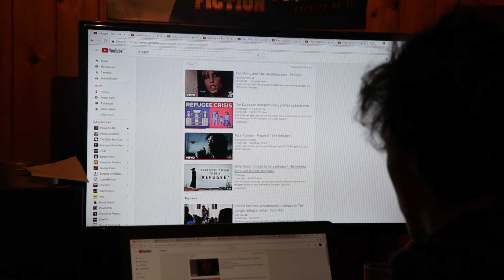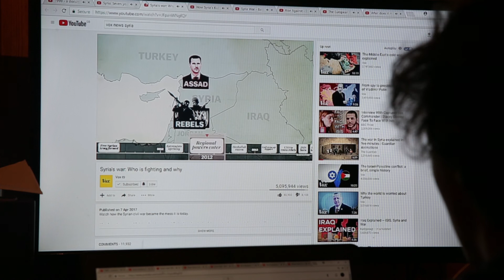Why is a Refugee? - Tom French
Single take film of me researching 'Why is a Refugee?'